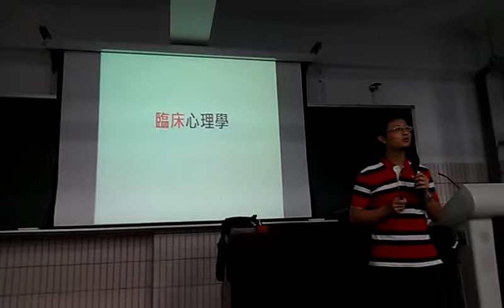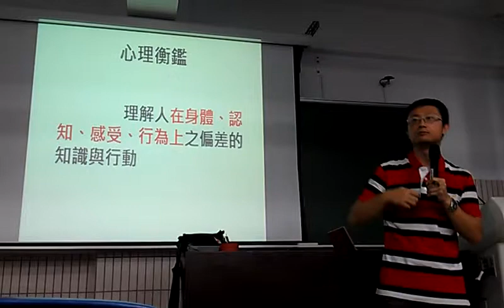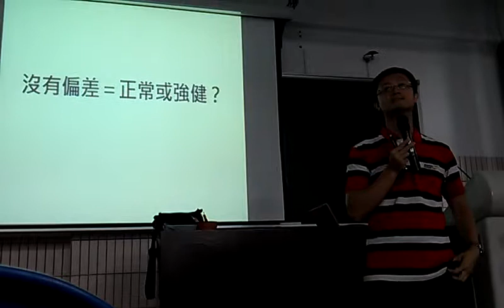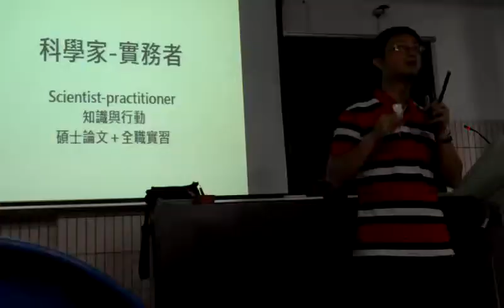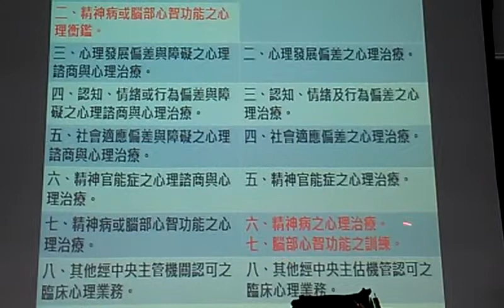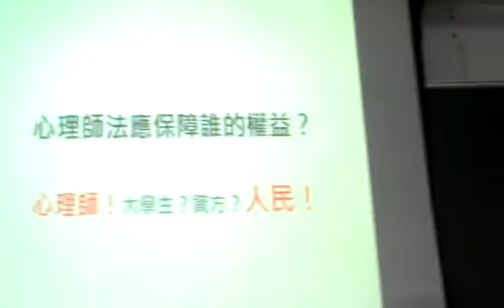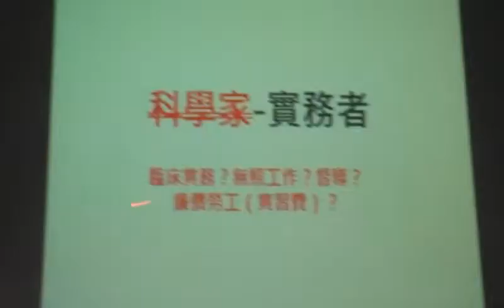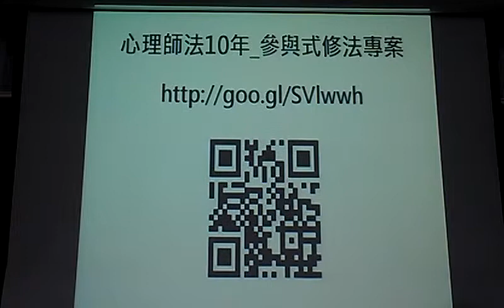長庚精神科黃天豪臨床心理師談心理師法下修VIDEO0403